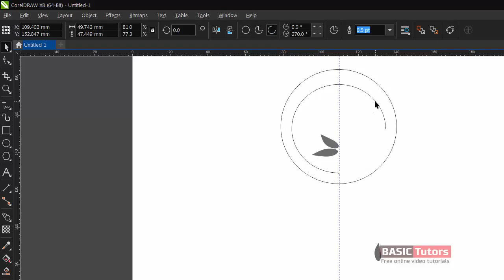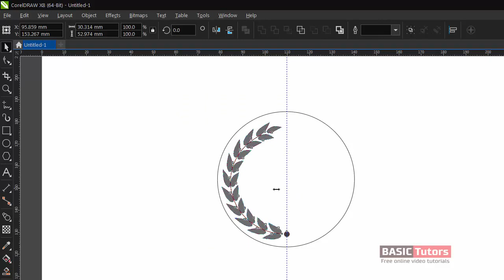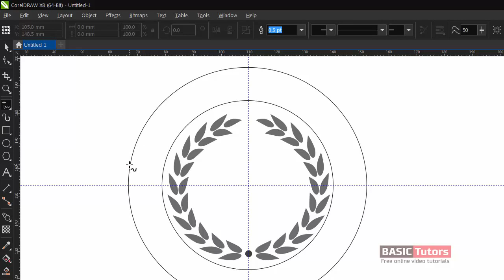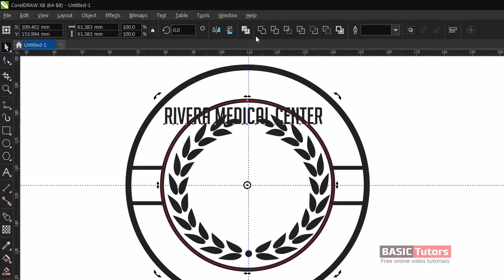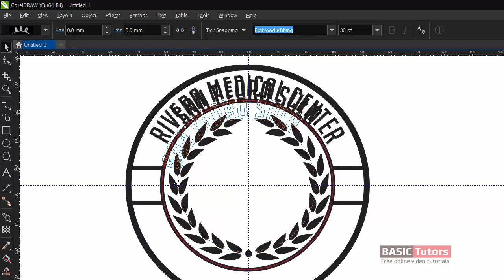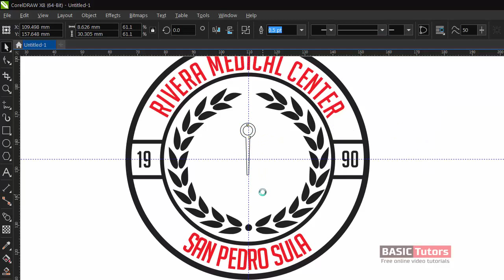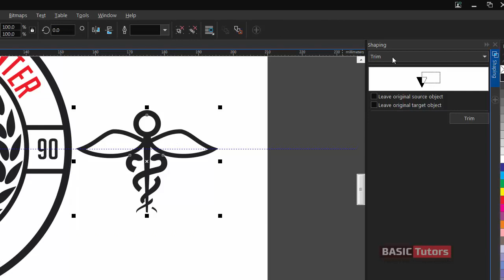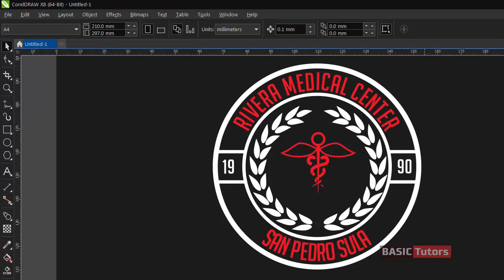Create a Professional Logo Design 04 - Coreldraw Tutorials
How to create a clean and professional medical logo design in coreldraw software. Graphic Design Tutorials.